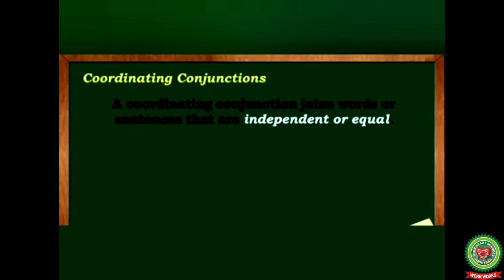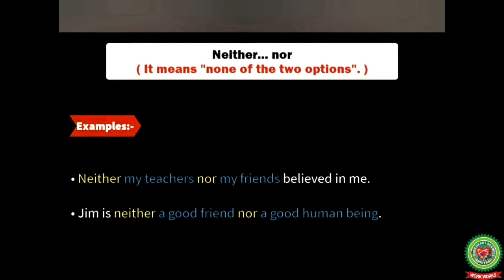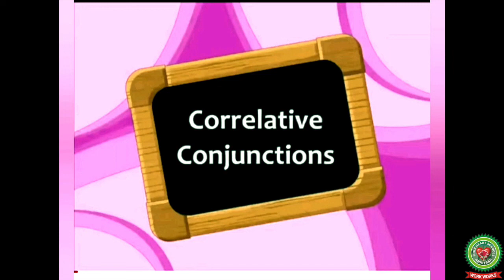Conjunction Part 3|Class 4|English|Holy Heart Schools|May 23 2020